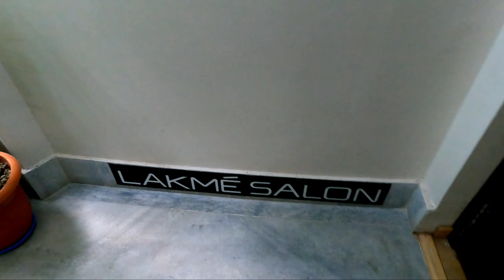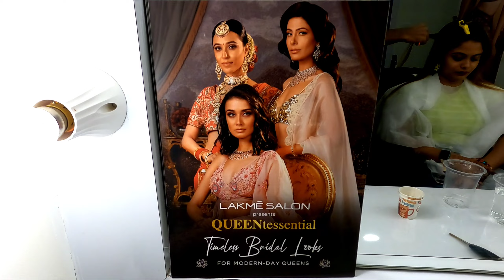খালি পায়ে salon এ গেলাম🤣||Cysteine hair treatment full details|| Ratri Dz